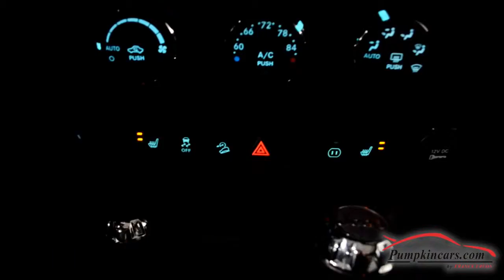2012 Jeep Wrangler Unlimited 4x4 Rubicon w/ Hard & Soft Top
4 DOOR HARD TOP UNLIMITED RUBICON ** 4X4 ** ONLY 9,203 MILES DRIVEN BY ONE OWNER ** CLEAN CARFAX ** SOFT TOP IS UN-USED AND IN ORIGINAL PACKAGING **GARAGE KEPT ** TOUCH SCREEN WITH NAVIGATION ** HANDS FREE BLUETOOTH ** LEATHER INTERIOR with HEATED FRONT SEATS ** REMOTE START ** TOW PACKAGE **  NON SMOKER VEHICLE ** MOPAR DEALER INSTALLED rock rails, fuel filler door, gas hood shocks and slush matts AND MORE! Come visit us at 3084 ENGLISH CREEK AVE in EGG HARBOR TWP, NJ 08234 to test drive this JEEP WRANGLER UNLIMITED RUBICON today!